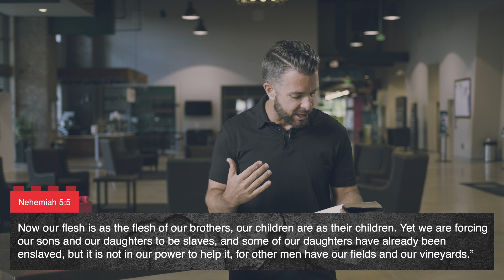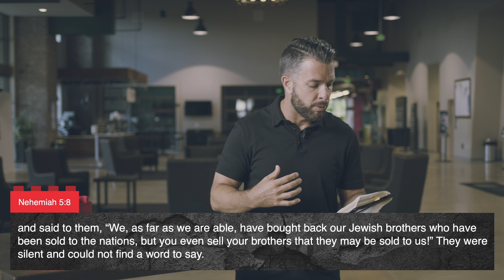ORL Sermon 5 23 21